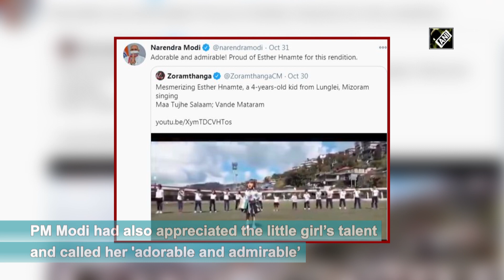Mizoram's 4-year-old sings AR Rahman's 'Maa Tujhe Salaam,' wins internet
Lunglei (Mizoram), Nov 03 (ANI): 4-year-old preschooler from the northeast state of Mizoram has taken the internet by storm through her soulful rendition of AR Rahman’s hit song ‘Maa Tujhe Salaam.'  Esther Lalduhawmi Hnamte has impressed the netizens with her cover. Prime Minister Narendra Modi had also appreciated the little talent and called her 'adorable and admirable.'